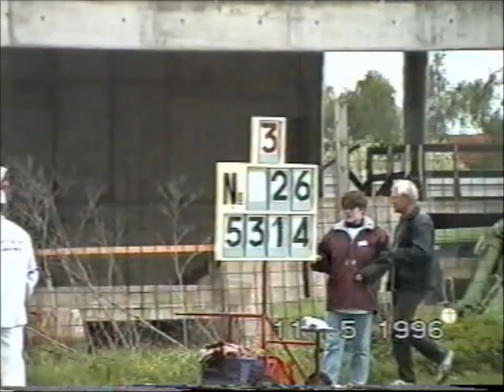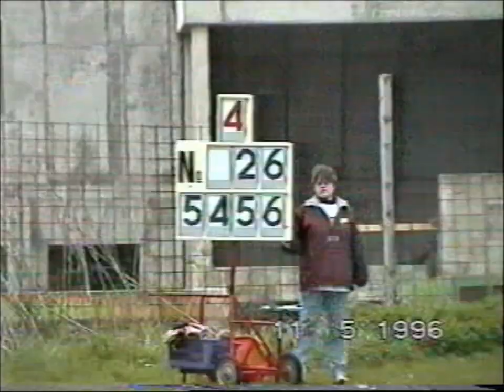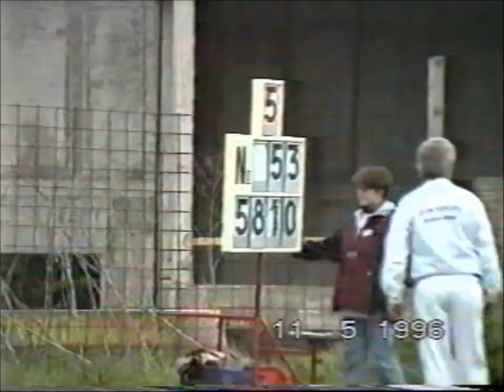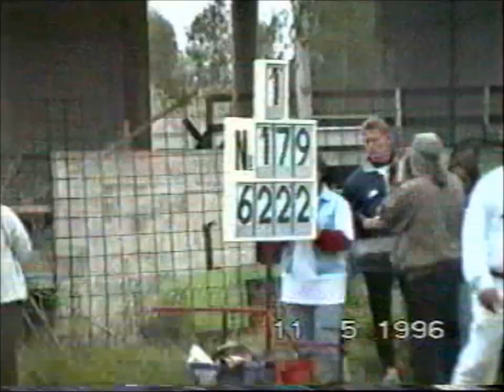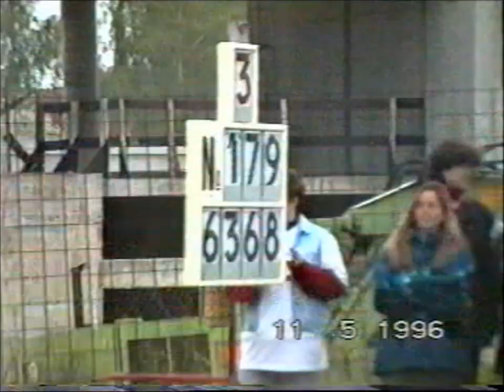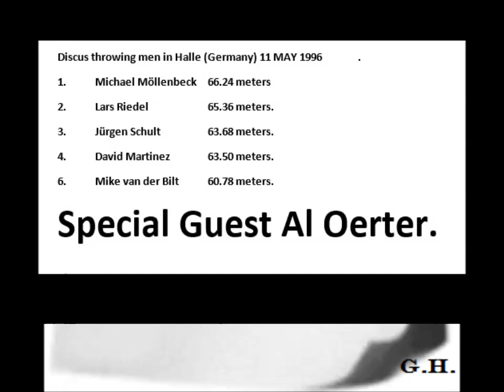Discus throwing men in Halle (Germany) 1996-05-11.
1. Michael Möllenbeck 66.24 meters
2. Lars Riedel  65.36 meters.
3. Jürgen Schult  63.68 meters.
4. David Martinez 63.50 meters.
6. Mike van der Bilt  60.78 meters.
Special Guest Al Oerter.
I got these recordings (on VHS) from Erik van Vreumingen !
Thanks to Rene Peeters for the results.